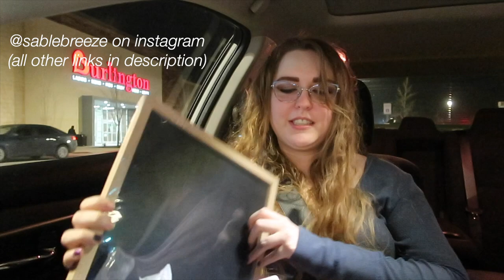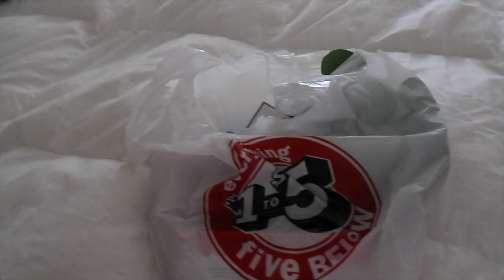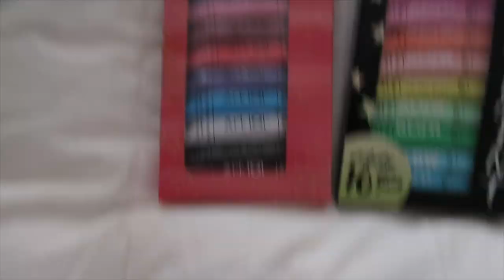Room Decor finds at Five Below + HAUL!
Hi! I have been seeing a TON of cute things that people have found at Five Below and have posted to Instagram, so I decided to go shopping with my friend @sablebreeze4717 and see what we could find! I ended up finding some really cute pieces of home decor and paints and bought UNO (i thought we didn't have it but we did... OOPS). We had a lot of fun!

love,
isabella

ABOUT ME:
• name: isabella
• age: 23
• college: junior @ university of north texas
• major: marketing
• from: frisco, tx